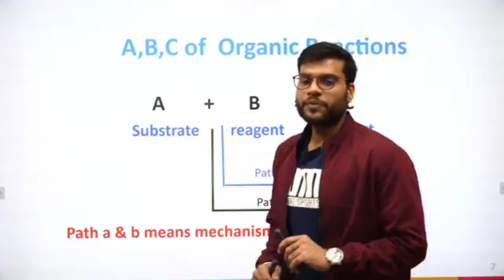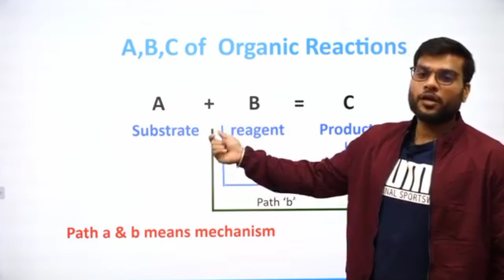Organic Chemistry||A,B,C of Organic reactions